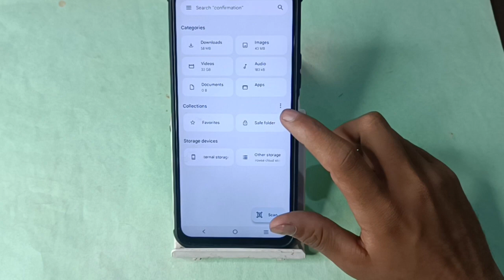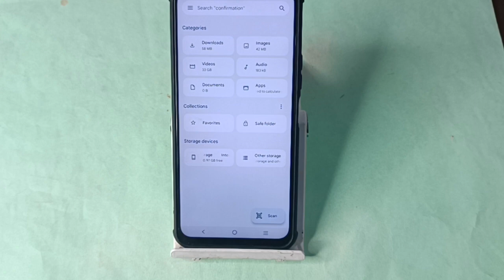How to hide photo in vivo T3x, vivo t3x hide photo settings